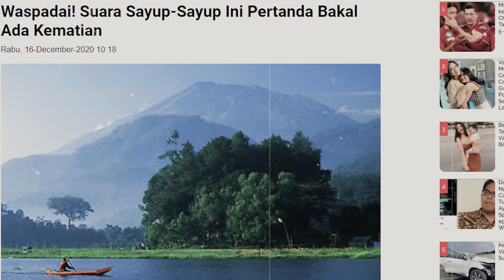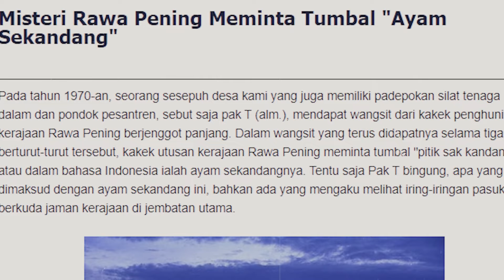Rawa Pening Ambarawa, Ada ular raksasa yang berkuasa!!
Hallo sobat RBI, kali ini tim RBI sedang berada di Rawa Pening. Menurut mitos setempat Rawa Pening dijaga oleh sesosok makhluk astral berwujud Ular Raksasa. Apakah mitos itu benar adanya? tonton video ini sampai selesai